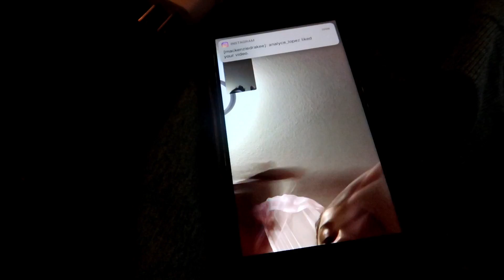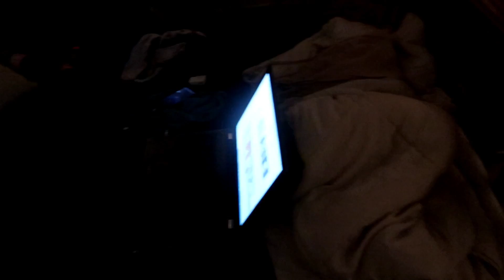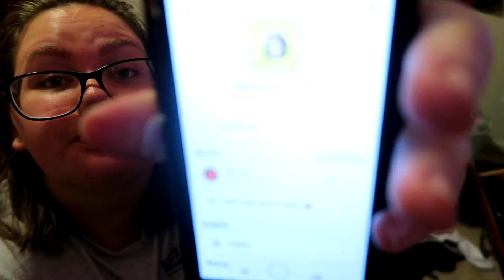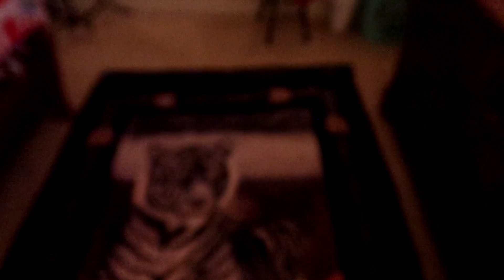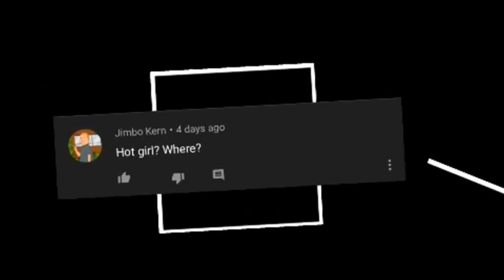CLEANING MY MESSY ROOM @ MIDNIGHT 4 BACK TO SCHOOL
HEEEEY GUYYYYSS

go get you a mattress! free delivery and refunds!

faxxx about me :

age: 17
height: 5'8
birthday: JUNE 6 2002
where i live: colorado
grade: senior in the fall:(
film: canon G7X mark ii
i edit with filmora or imovie.

current : 92,425

if you see this ILY